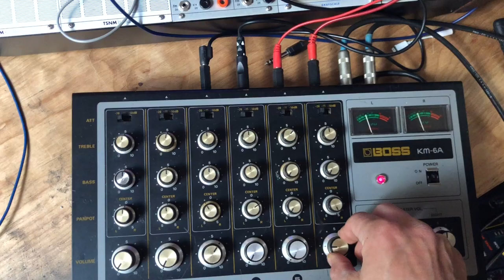Buchla 277 Clone Demo